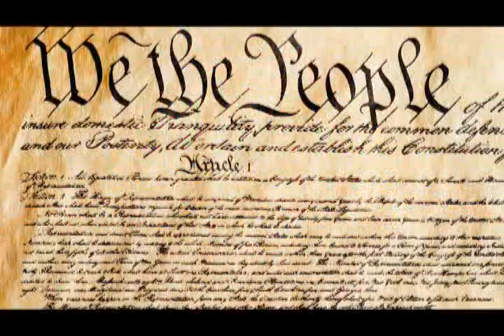VTS 01 1 Living in the 21st Century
Dr. Nancy V Brown: Brave Girls Rise Up